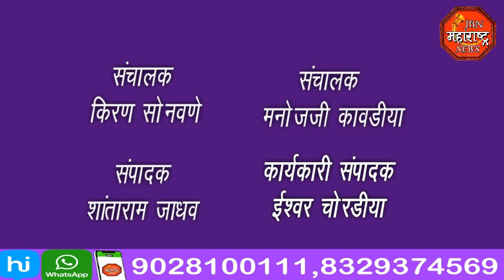jbn maharashtra news jalgaon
आगीत 9 लाख रुपयांचा मका जळून खाक,आगीचे कारण अद्याप समजले नाही.